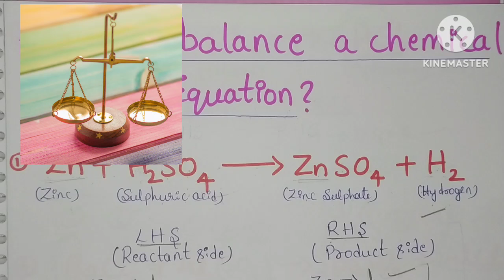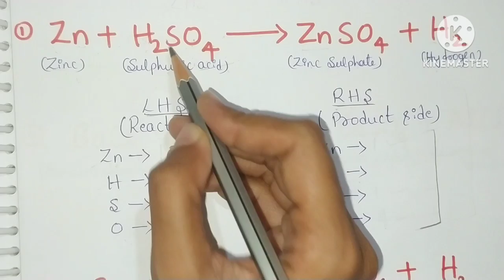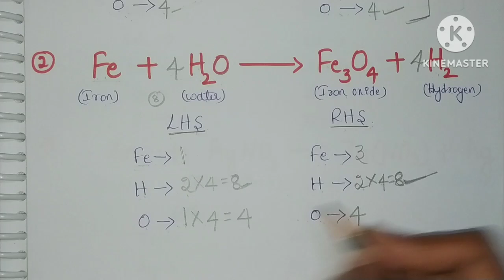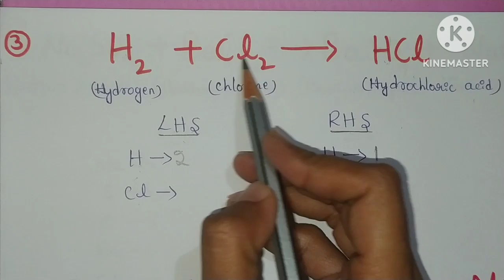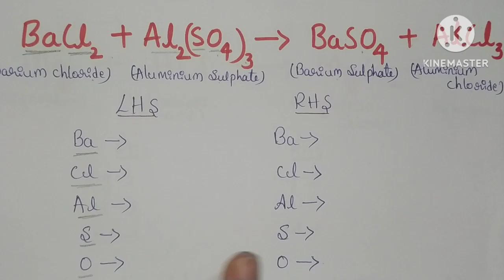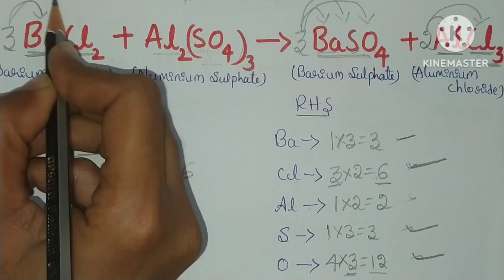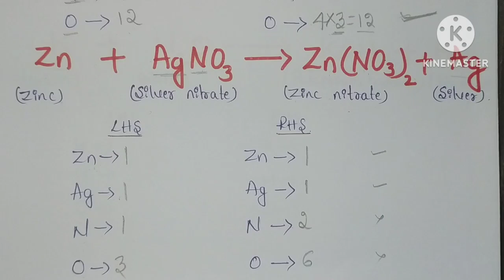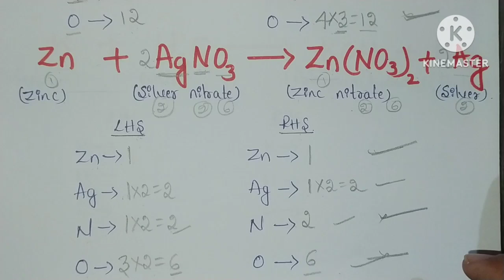How to balance a Chemical Equation? In Kannada||Super easy method||Chemistry||Sangam Studies